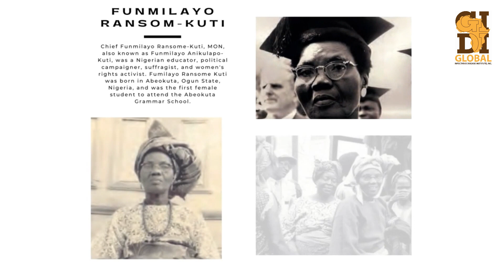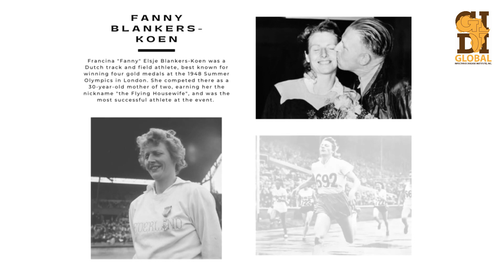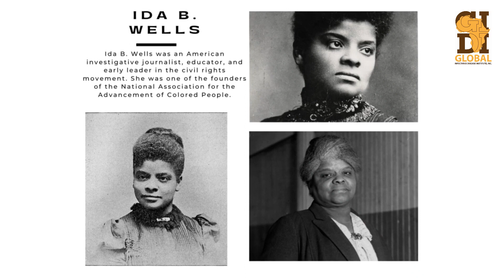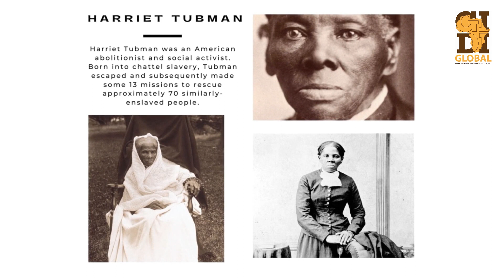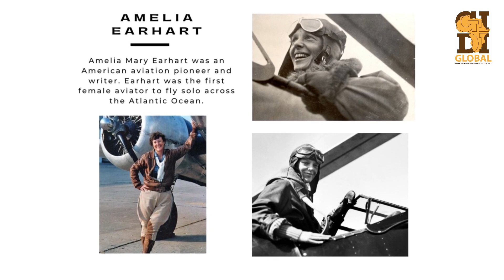GIDI celebrates women in Women's History Month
Document from Dr. Bertha Serwa AYI